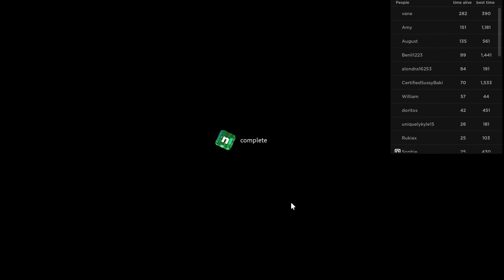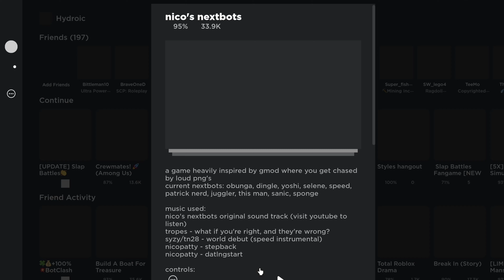nico's nextbots gameplay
song - lunar abyss

nico's nexbots